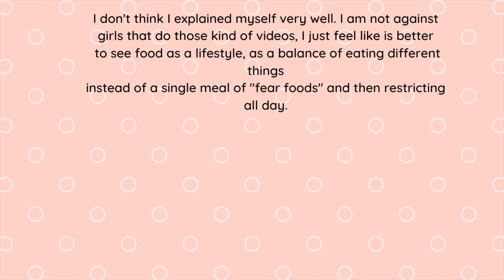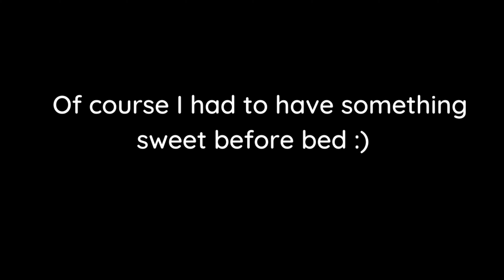VEGAN FULL DAY OF EATING. Trying new vegan foods + taste test (& healthy recipes). Recovery update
Hello! Thank you for tuning in :) I am so happy you are here!

On today's video I wanted to try something new, I have never eaten a vegan for a whole day, I DID IT AND THE RESULT? felt amazing at the end of the end. I wasn't feeling heavy, or nauseous (as sometimes that happens to me) and I actually got very excited to do this again but with better recipes, so If you have anything new for me to try, you can drop some of your favorite recipes below! :)

For the pancakes I did:

1/2 banana
1/2 cup of oats
120 ml almond milk
vanilla extract
1 tsp baking powder

I do not think this is the best pancake recipe so I'll need to try more to make sure I get it right the next time :)